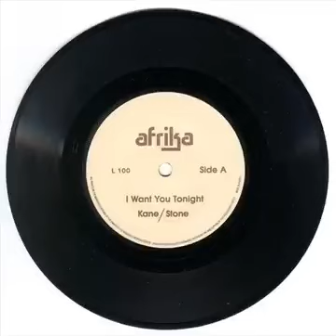Afrika 82 i want you tonight